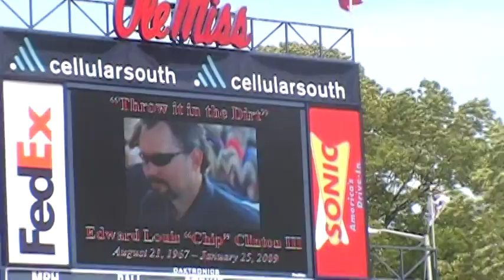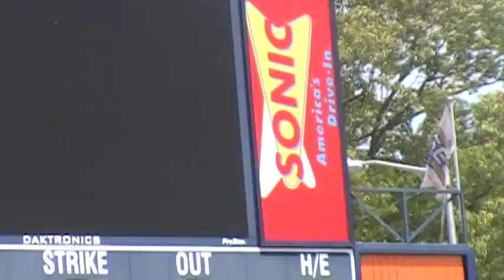Chip Clinton Tribute - "Throw It In The Dirt"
Tribute to Chip Clinton at the Old Miss/Georgia basegall game on April 26, 2009.